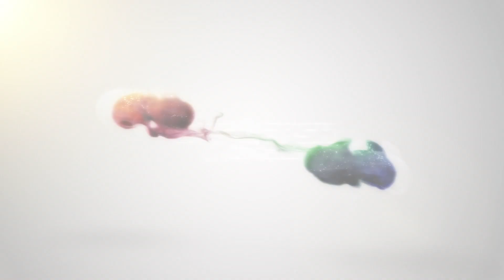OSCAR - 6 Month Old GoldenRetriever | Amazing Transformation | Off Leash K9 Training of Maine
If you live in Portland, Lewiston, Bangor, Auburn, Brunswick, or Sanford and are looking for a dog trainer, give us a call and we can make your dog just as happy and obedient as the one you see here! If your having behavioral issues such puppy potty training, crate training, dog aggression, pulling on the leash, not listening to commands, door manners, or even just general obedience, give us a call!